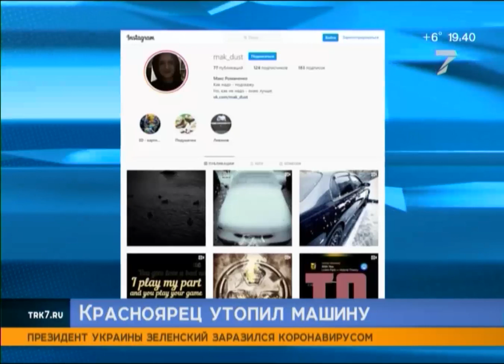Красноярец добровольно утопил свою машину в Енисее